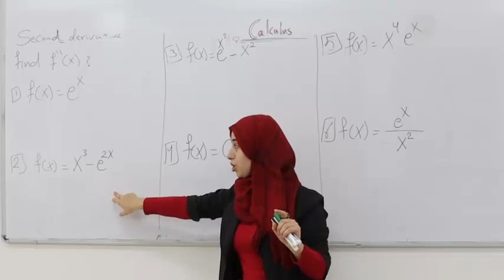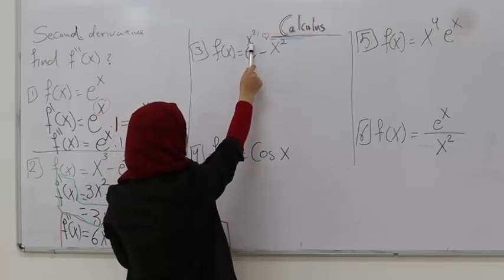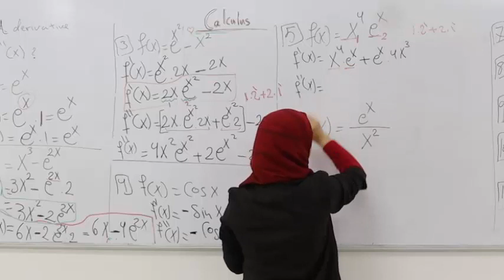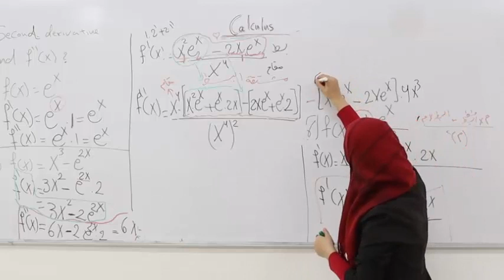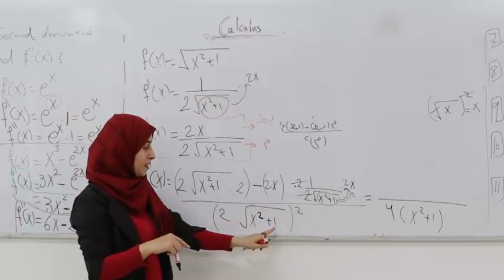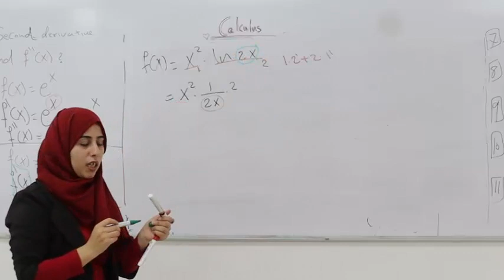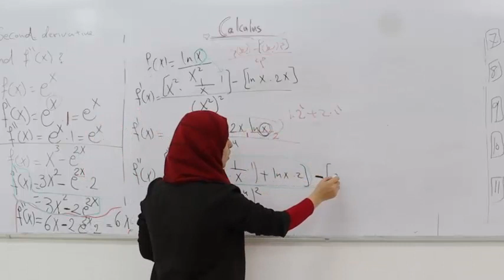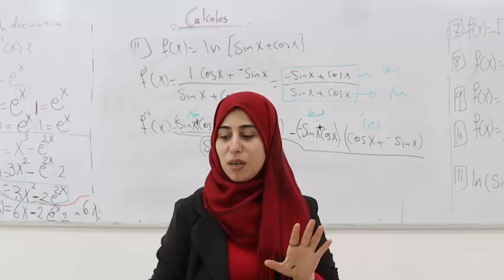32المشتقة الثانية الجزء الاول Second Derivative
ا رابط محاضرة22مشتقة حاصل ضرب دالتين او حاصل ضرب اقترانين الجزء الاول Derivative of the Product of two functions
     رابط محاضرة 23مشتقة حاصل ضرب دالتين او حاصل ضرب اقترانين جزء 2 Derivative of the Product of two functions part
  رابط محاضرة 24مشتقة حاصل ضرب دالتين او حاصل ضرب اقترانين جزء 3 Derivative of the Product of two functions part